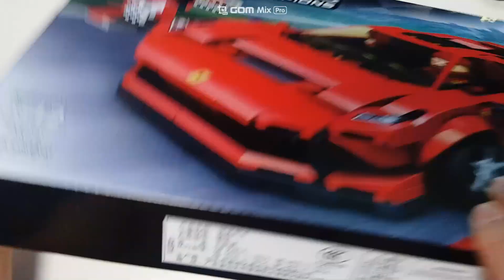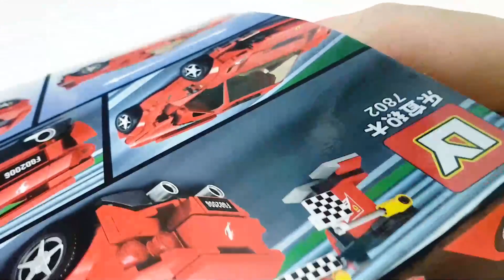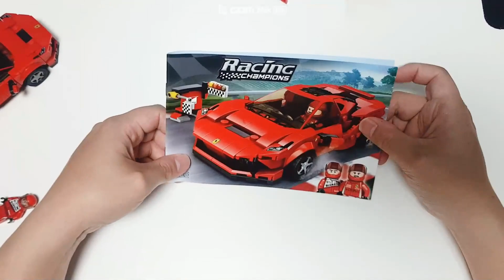짝퉁 vs 레고 페라리 F8트리뷰토 비교 가즈아!!(LEGO Speed Champions Ferrari F8 Tributo 76895 vs LY 7802)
안녕하세요. 브릭텔러입니다.

요즘 핫한 스피드 챔피언이 중국산으로 나와 이렇게 비교리뷰 해보려고합니다. 무조건 정품이 좋다가 아닌 객관적인 평가를 하기 때문에 잘 봐주시면 감사합니다.

요즘 코로나19가 기승인데 다들 사회적 거리두기 잘 이행하시며 집안에서
개인 취미활동을 하면 좋을것 같습니다.

오늘도 즐겁고 재미진 취미생활 되시길 바랍니다. 감사합니다.